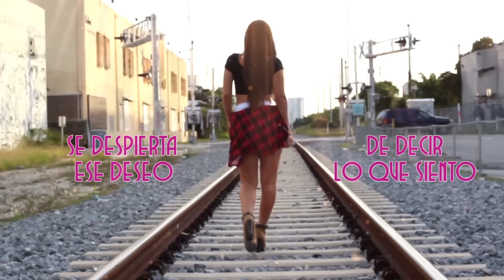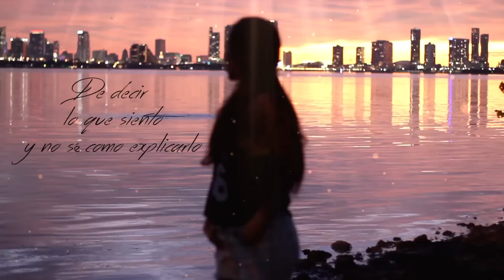Vela - Mi Mundo Al Revés (Video Lyrics)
Download/ Descargar (OFFICIAL & DJ VERSION)

Créditos canción:
Producido por Gio Producer (Madrid, España).
Publishing: Gold Hits Recording.
Masterizado por Michael Fuller en Fullersound (Fort Lauderdale, USA).

Video Lyrics By: Christopher Rivadeneira